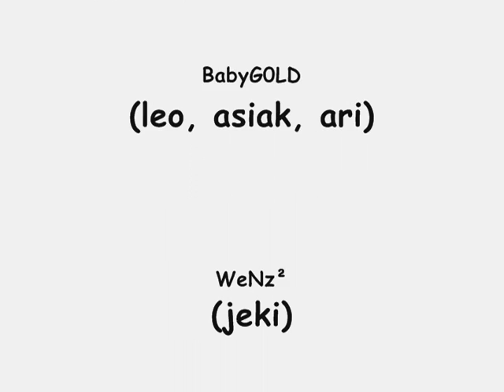Bellato Union Cygnus Server